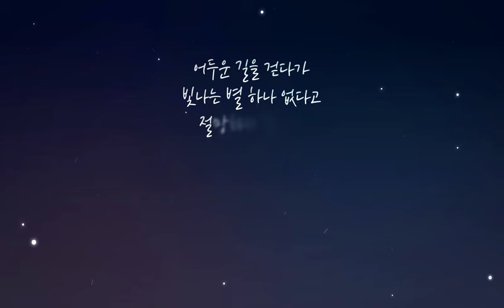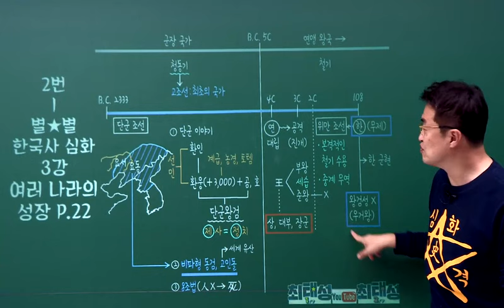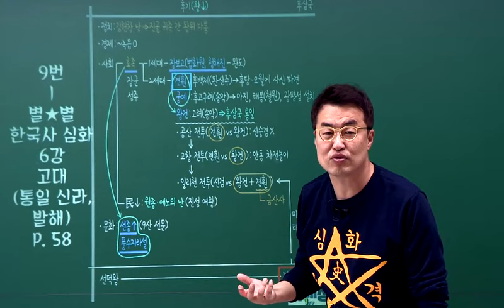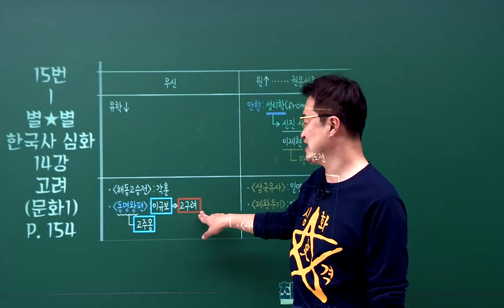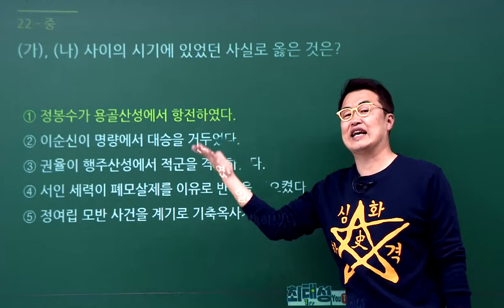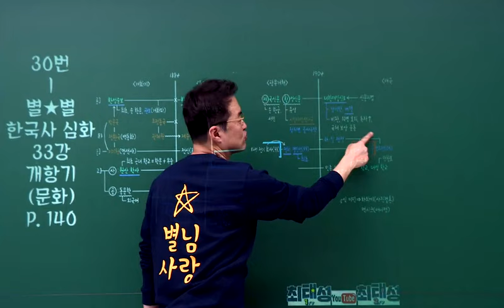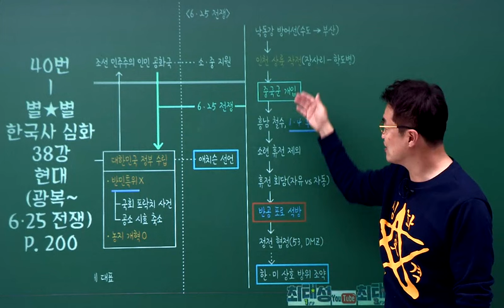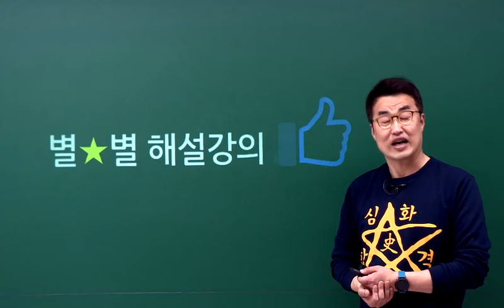[별해설심화58]_제58회 한능검 심화 ｜한국사능력검정시험 해설 강의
열심히 공부해서 치른 한능검!
답과 해설이 궁금하다면 여기로. ^^

큰별쌤의 친절하고 자세한 설명으로
놓친 부분은 채우고!
아는 부분은 다지고!

교재 구매처
▶YES24